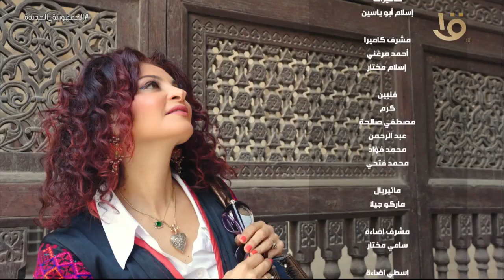حكاوي القهاوي | من شارع الخيامية .. حلقة 26-3-2023